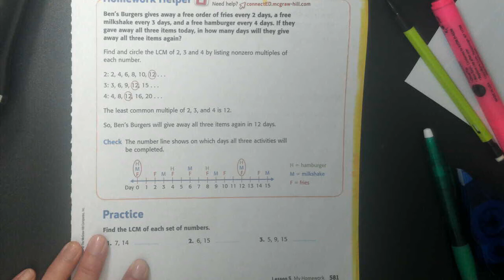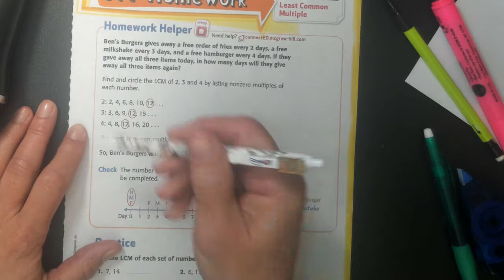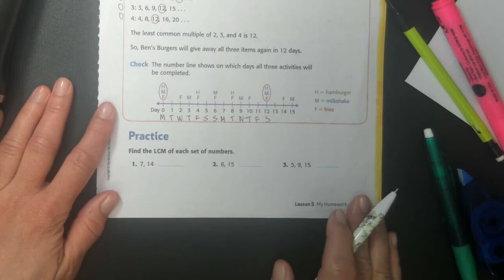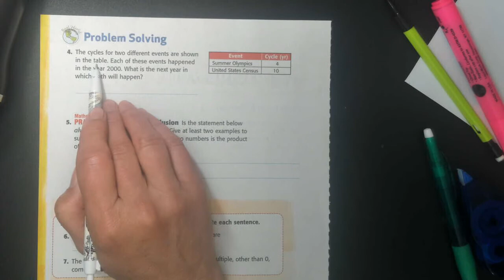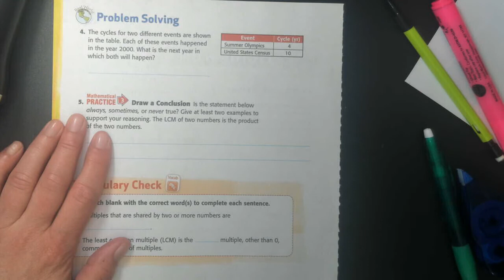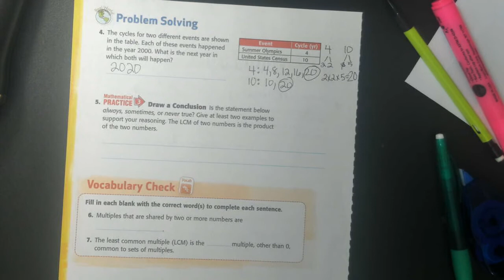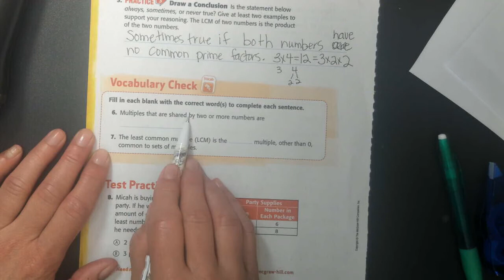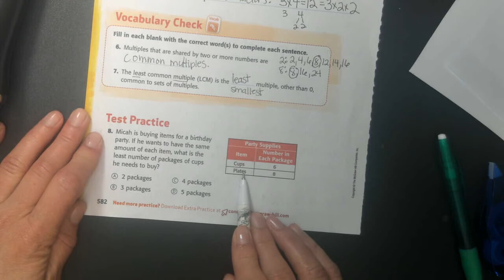Math Homework Chapter 8 Lesson 5 Page 581 & 582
Complete your homework with us or check your answers.